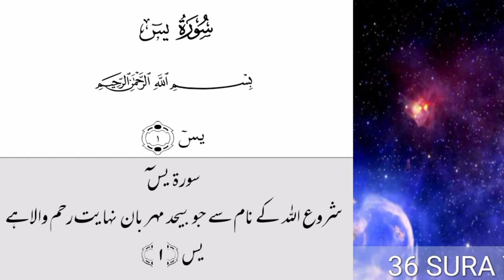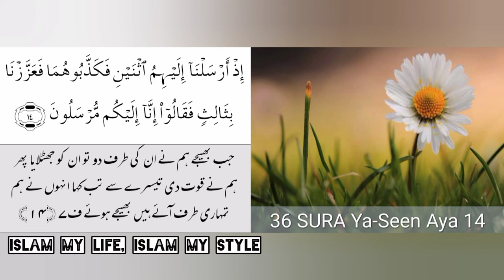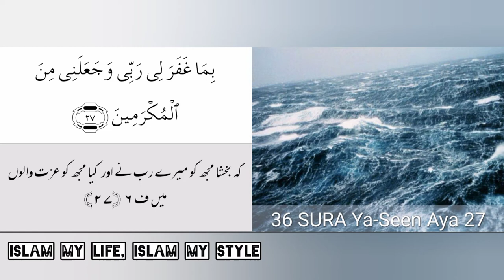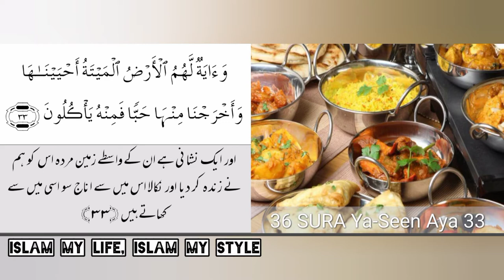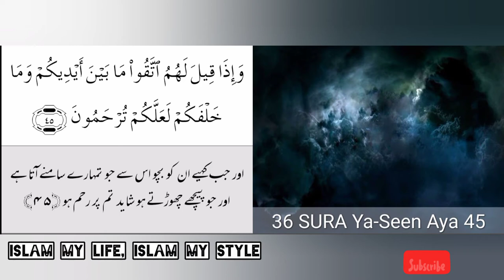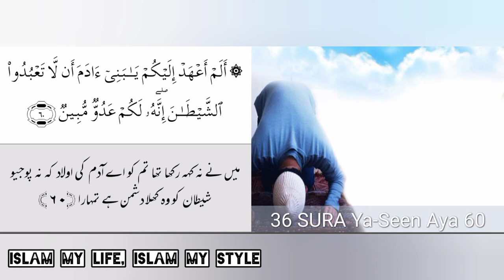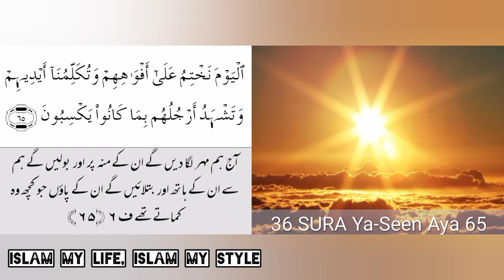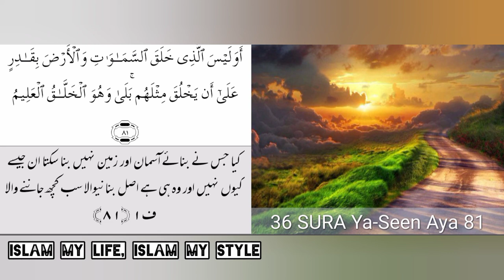Surah Yaseen | Surah Yasin with arabic ayat & urdu text | 36 Surah Yaseen